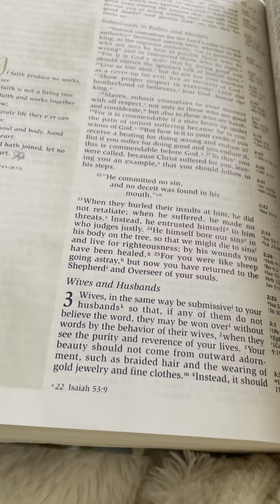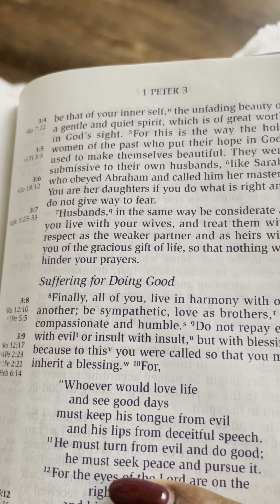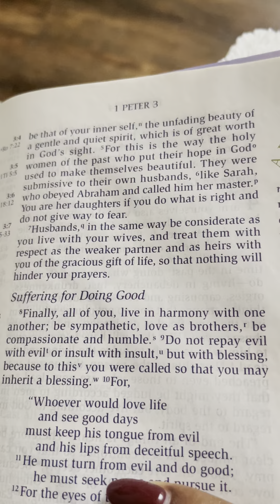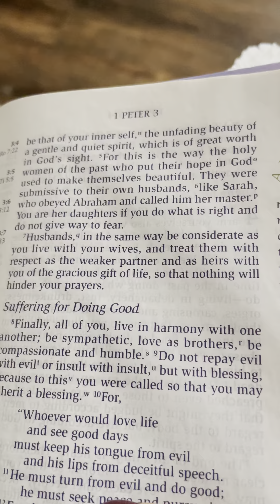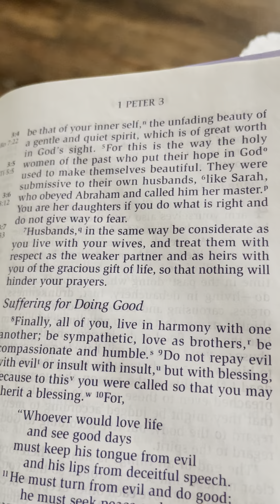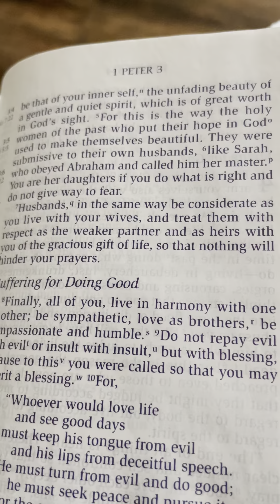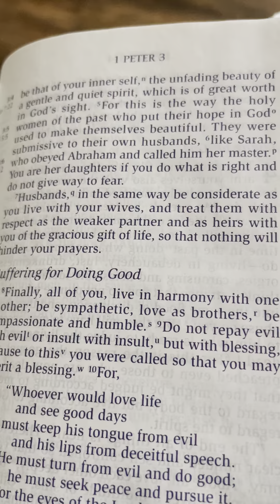1 Peter 3: Let’s discuss masculine and feminine energy!!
Women have an additional spiritual sense/gift that men don’t NATURALLY possess. It’s a higher level of intuition.

Reference scriptures:
1 Peter 3
Ephesians 5:24

Please only sow a seed if you feel led by the Holy Spirit‼️